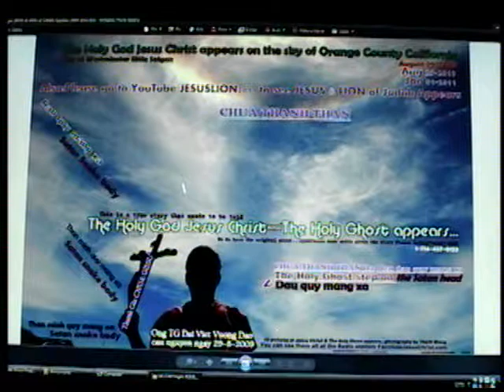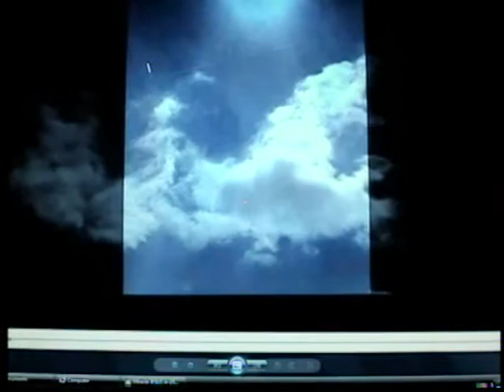12 GOD BANNERS APPEARED in USA LAST WARNING TO ALL NATIONS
GOOD S.O.S WARNING to You...So You Can Do Your Part Now...FULL REPORT @